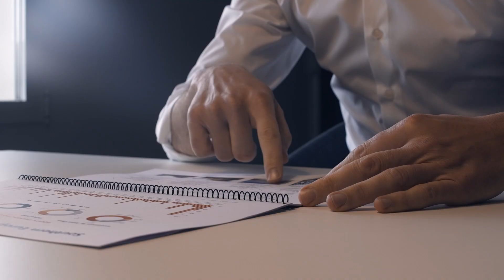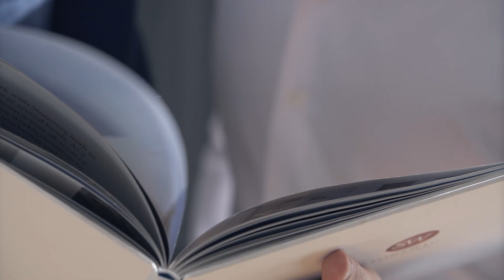SHIFTING CURRENTS - TOMORROW'S OPPORTUNITIES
The markets are constantly changing and that affects the future of people’s investments. Rafa Cerezo, CIO of Stoneweg, explains the opportunity for the company in the current investing environment and the differences between various markets in Europe and the US.